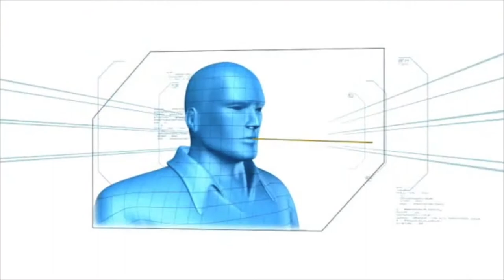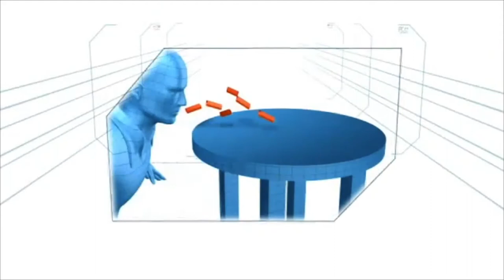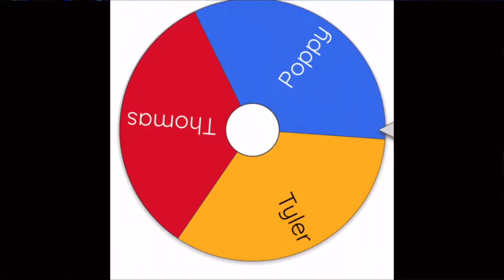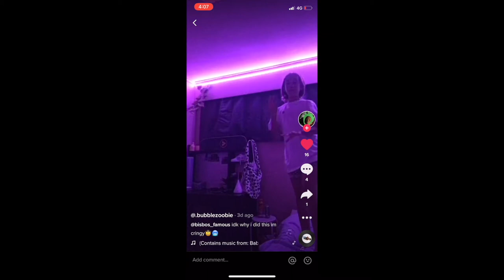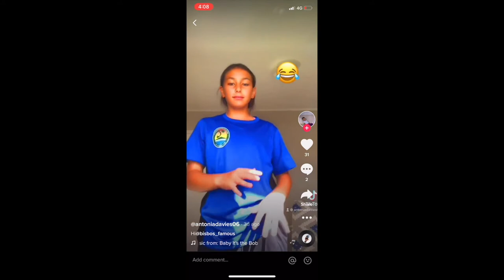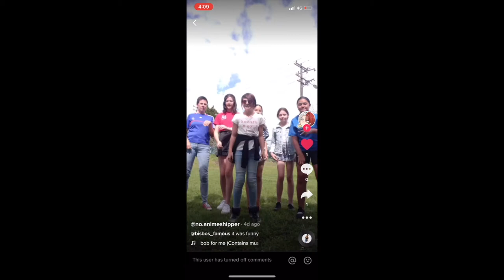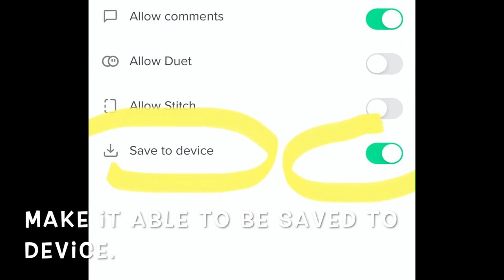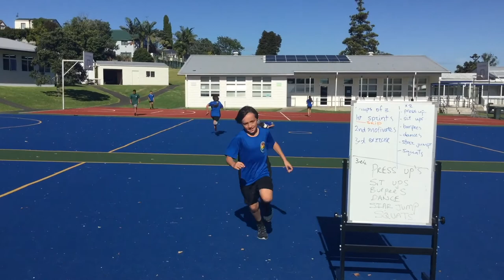Assembly Week 8 Term 1